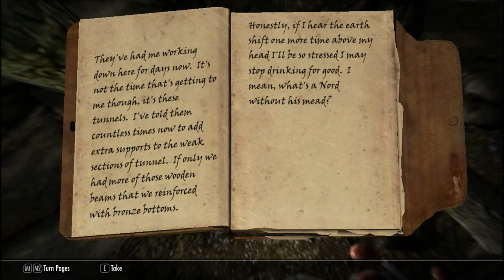Lets Play Skyrim: Ep. 3 Bandits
We beat bandits and meet Cengel.